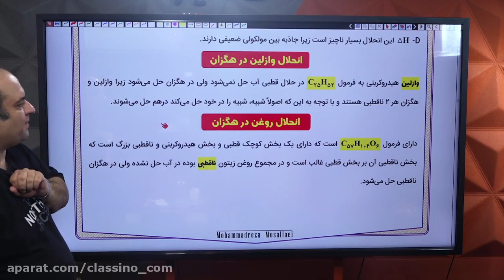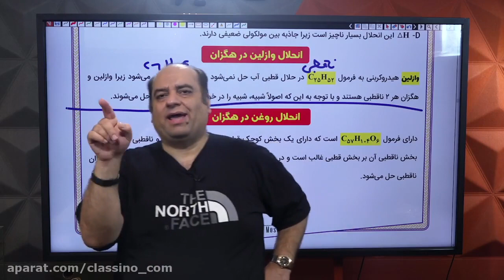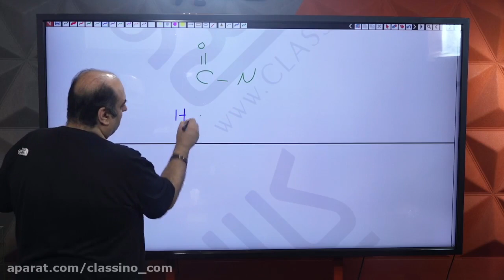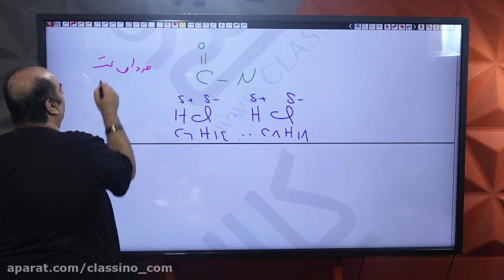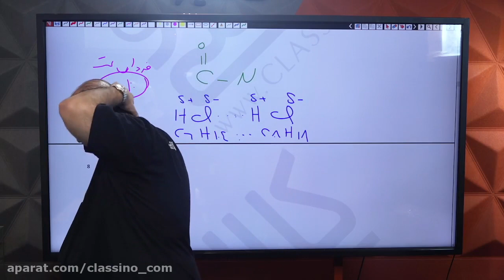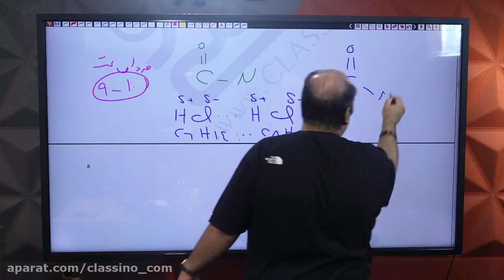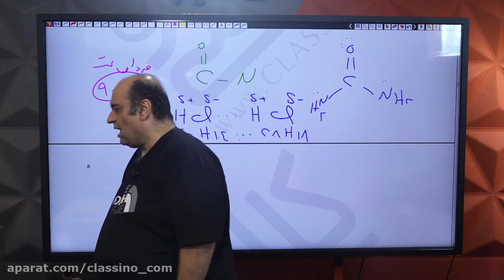lessons on algorithms and quantum physics secondary education definition